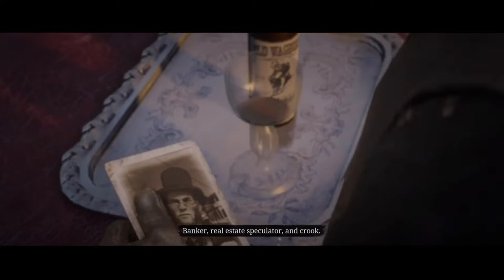red dead online land of opportunity pt.1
I used and alternative account